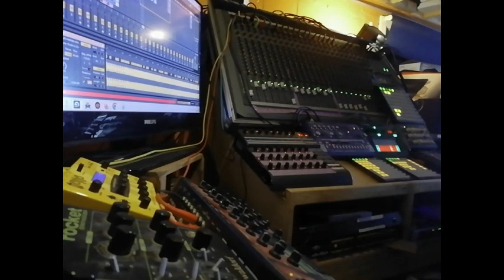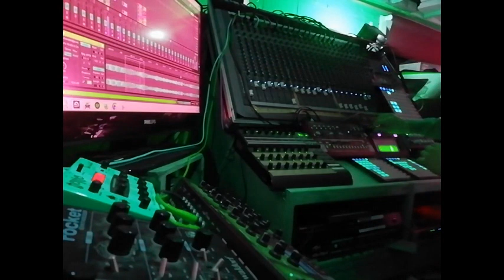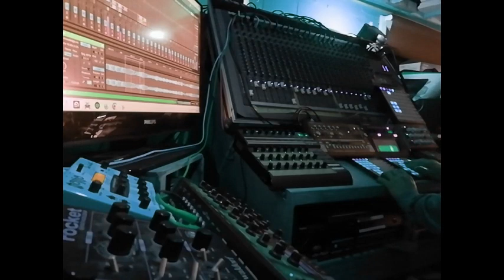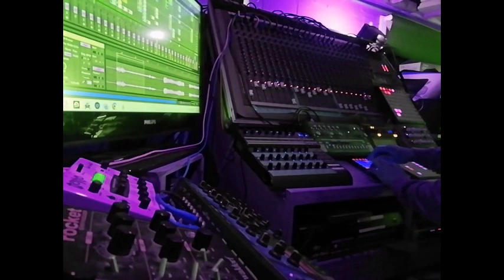PtAC - CLOWNFEST X - VERDROID